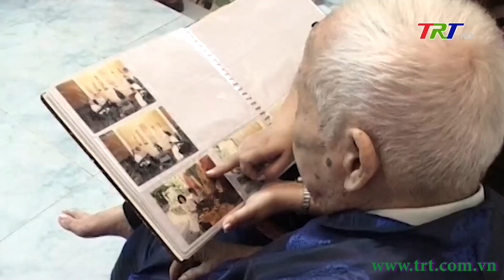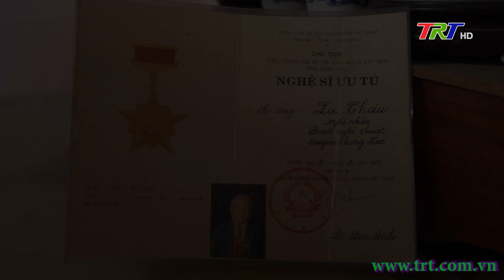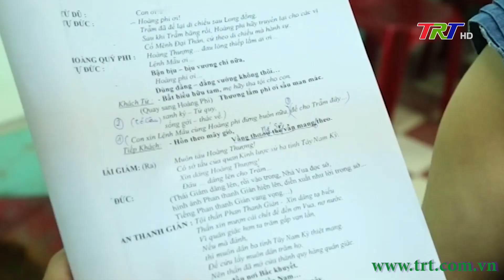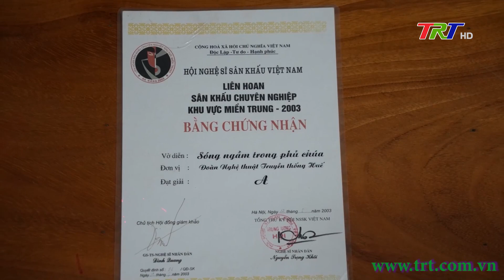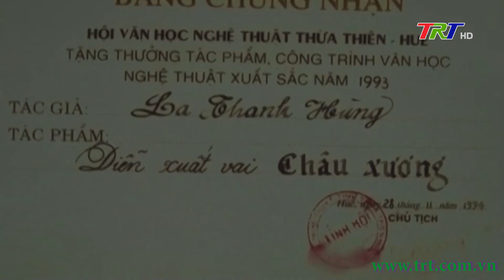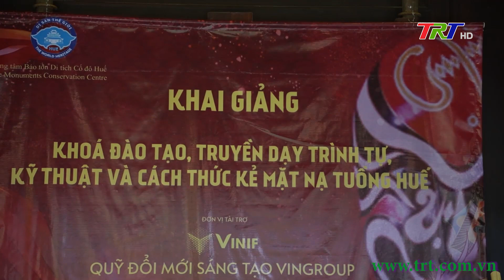Chân dung (Số 20): NSƯT La Thanh Hùng "Giữ ngọn lửa ấy..."